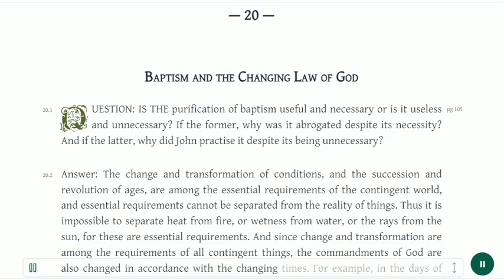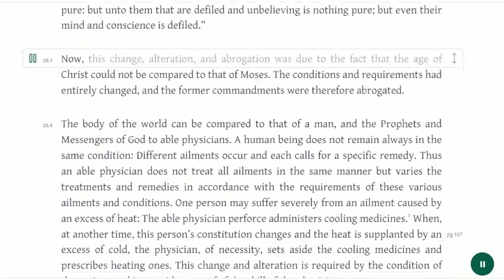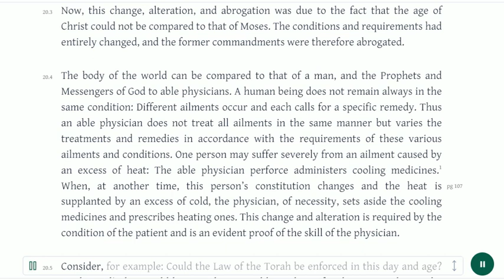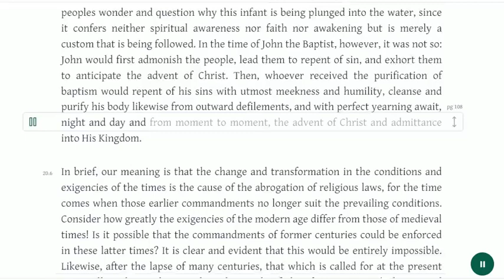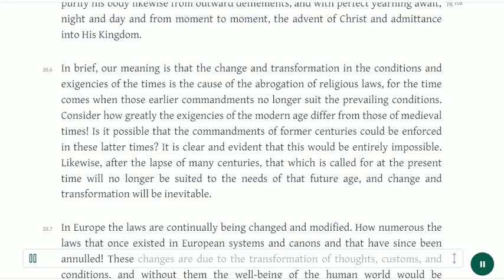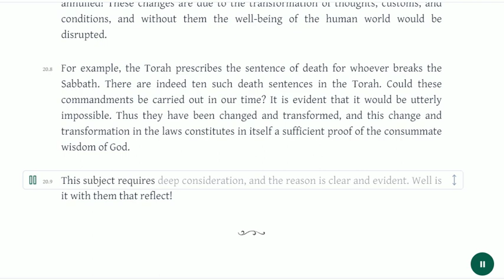20 Baptism and the Changing Law of God